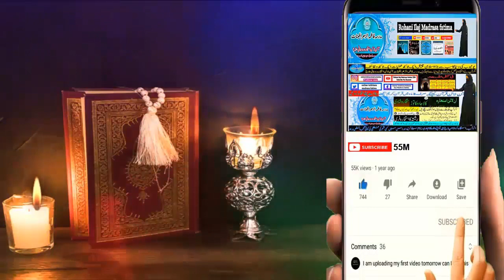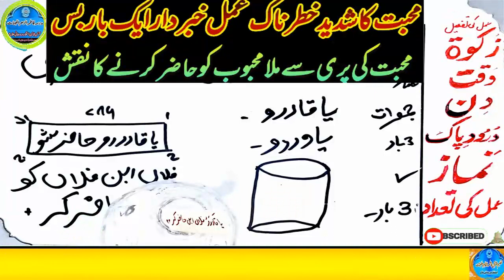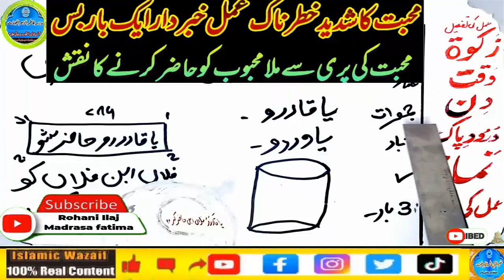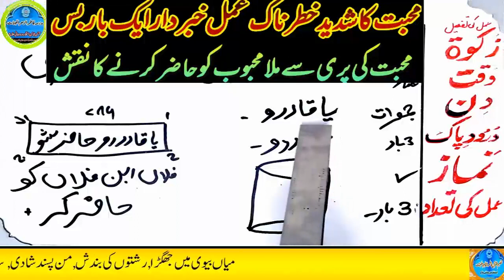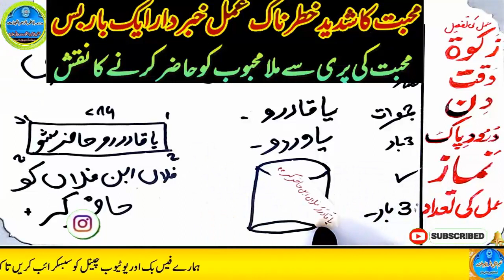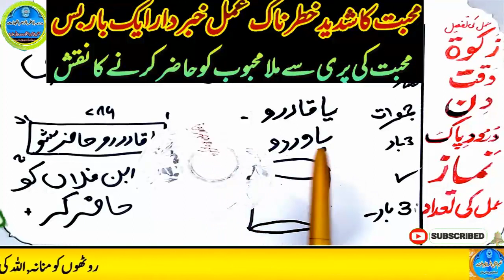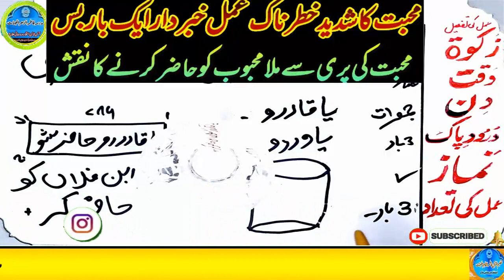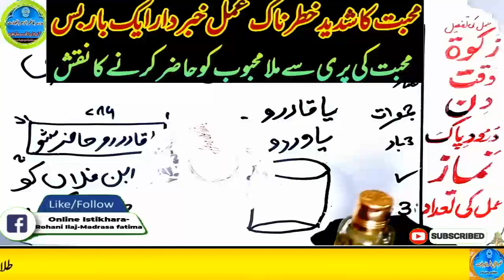mohabbat ka wazifa, wazifa for love, love marriage, mohabbat ka wazifa aag jesa, mohabbat ka taweez